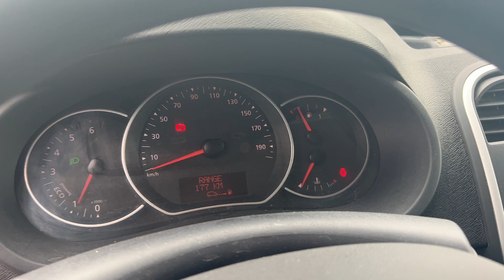Köp - Skåpbil Renault Kangoo 1.5 dci Maxi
Säljs på auktion hos Maskinera. För mer information och senaste bud klicka på länken nedan i beskrivningen.

För att se fler objekt och ta del av budgivningar besök maskinera.se